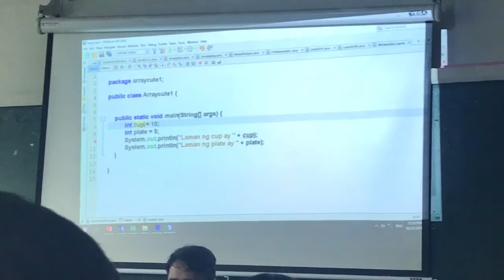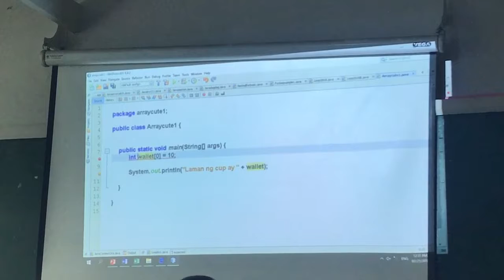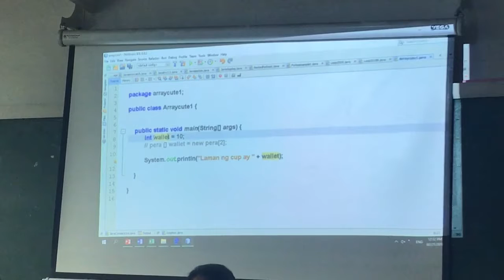baliw si kenji am